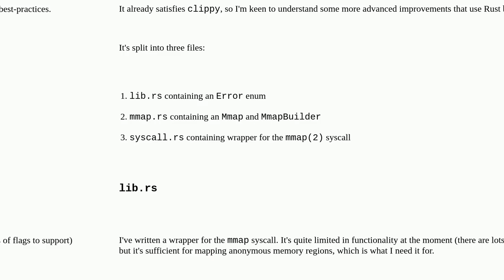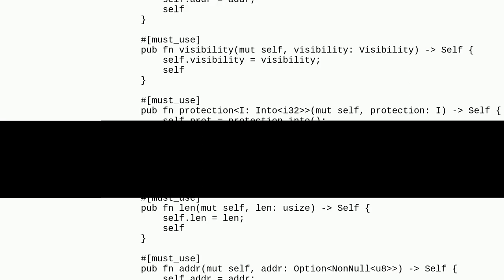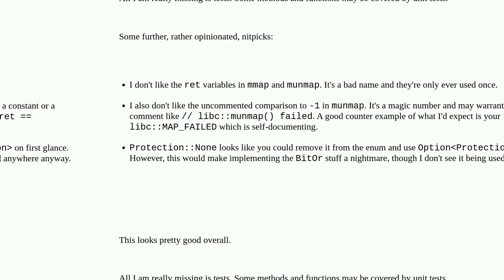Codereview: A simple mmap(2) wrapper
A simple mmap(2) wrapper

A special thanks goes out to the community

  mmap rust linux